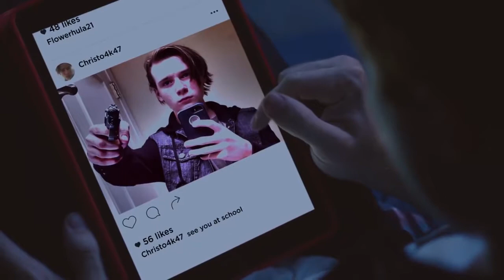School safety conference focuses on new technology!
School safety conference outlines different methods to prevent violence to keep students safe. More than 100 ideas to make schools safer were on display at the national school safety conference in Orlando.